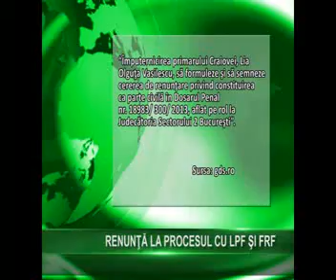Stiri din Sport